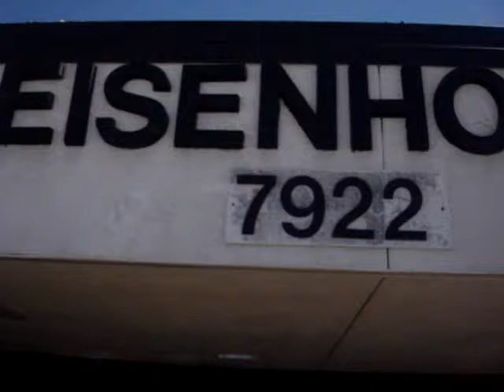Big Ike @ District OAP Competition Part 1/21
Leavin Big Ike on the way to Atascocita High School
You get to see a nice view of Big Ike from the parking lot lol.
People on this bus (just to name a few):
Me!
Souni
Donald
Jesus
Camron
Candace (in spirit) lol
Trevoir
Lavonne
Jasmine
Tatianna
Stephen
Karina
Johania
Mr. Buckner
Bryant Bowie